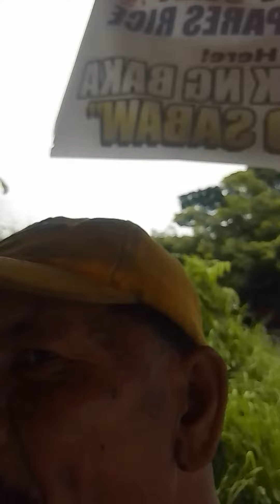14 July 2023